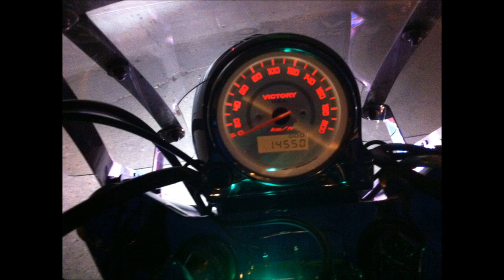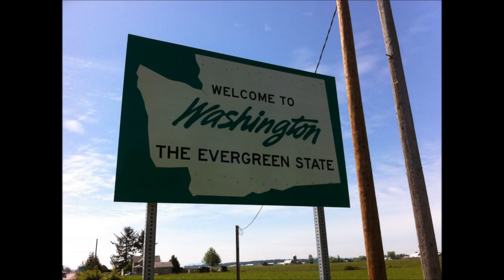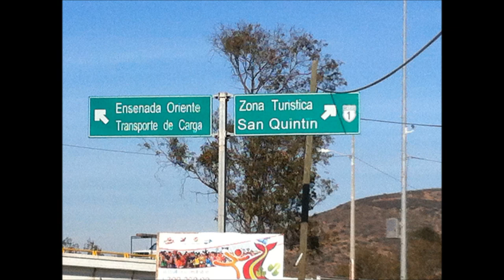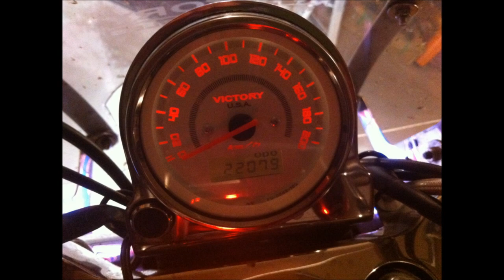There and Back Again: Alberta - Mexico - Alberta in 10 Days May, 2014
May 2014 solo motorcycle ride from Edmonton, Alberta to Abbotsford, BC, through Washington, then down the Pacific Coast Highway through Oregon (Lincoln City) and California (Fort Bragg, San Simeon, San Diego), then down into Mexico to Ensenada via Tijuana.  Came back up through Tecate, through California (El Centro) Arizona, Nevada, (Las Vegas) Utah (a bit of Zion and Bryce), (Lehi) then through Idaho and Montana (Butte) and back to Alberta in 10 days and 7529 kms.  The ride highlights which aren't necessarily on the video were from Longview to the Pacific Coastline and the entire Oregon and Northern California coastline.  What a beautiful drive.  Oh, and the video section and a portion of twists and curves are at the end of the video.  Best 'til last, I guess.  The places I overnighted are in brackets except for Abbotsford where I visited my Mom and met up with my daughter Sherry, and grandkids Brayden, Logan and Ily.